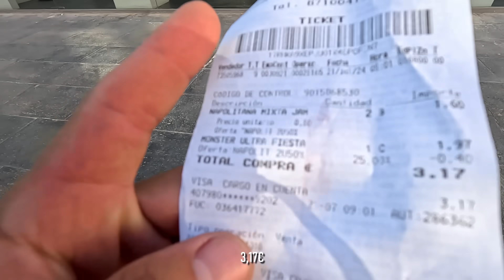Cómo ahorrar dinero al ir de vacaciones